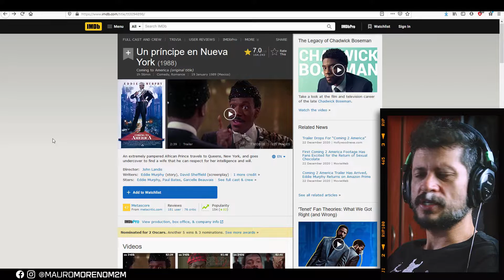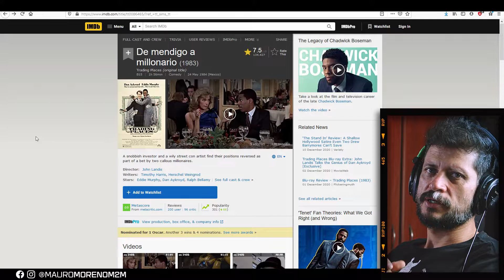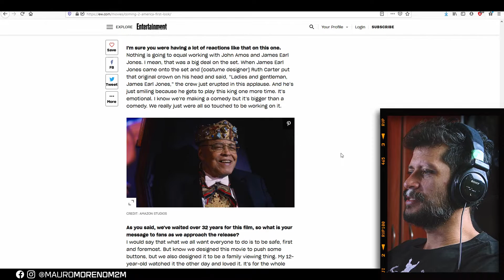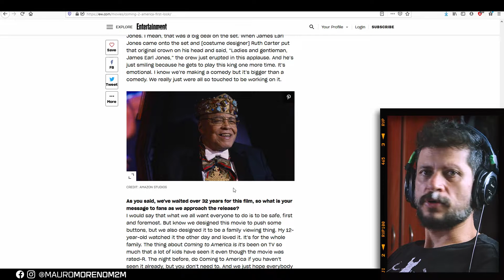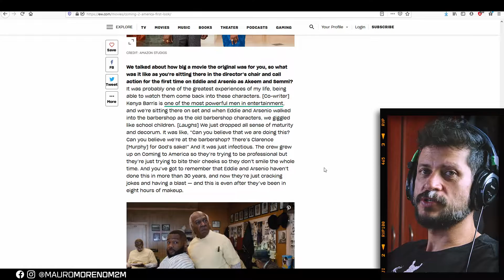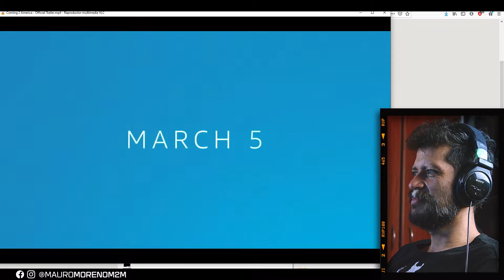Un Príncipe en Nueva York 2 (Coming 2 America) - TRAILER Subtitulado REACCIÓN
Mi reacción al primer Trailer de Coming 2 America o mejor conocida como Un Principe en Nueva York 2. Una de mis favoritas de Eddie Murphy y Arsenio Hall. 5:51 Trailer y Reacción

CÁMARA:
GRABADOR AUDIO:
GRABADOR VIDEO: